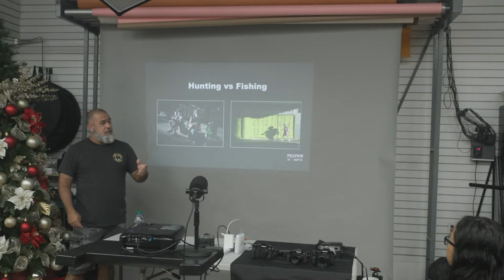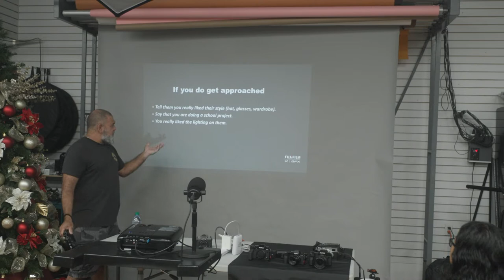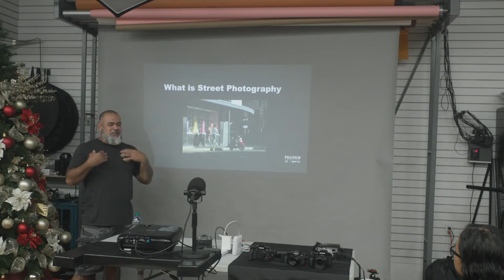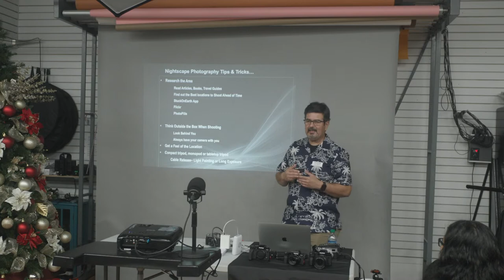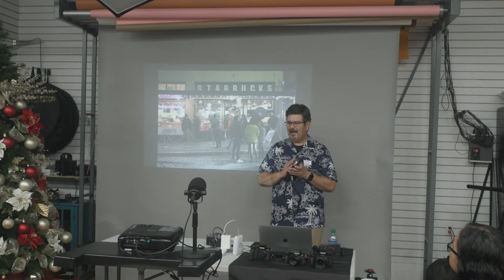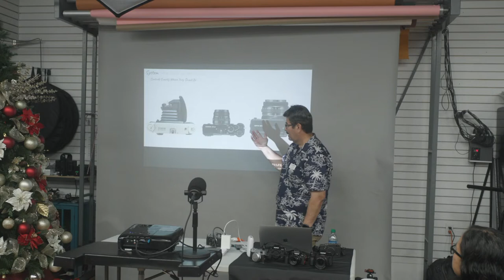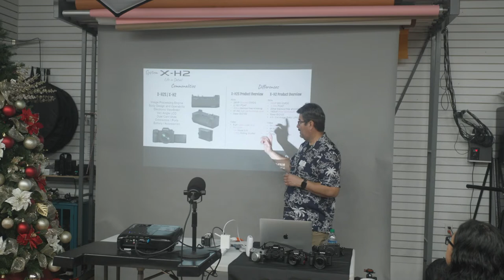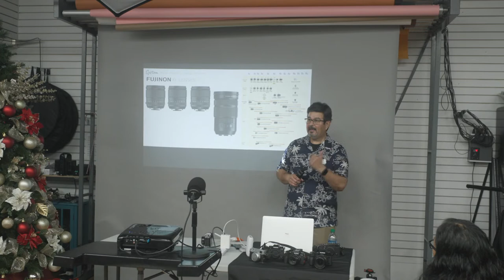Fujifilm x Pro Camera Hawaii Photo Classes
Photo classes with Tony Consillio and Luis Navarro, Fujifilm